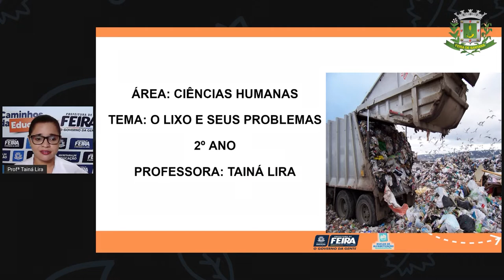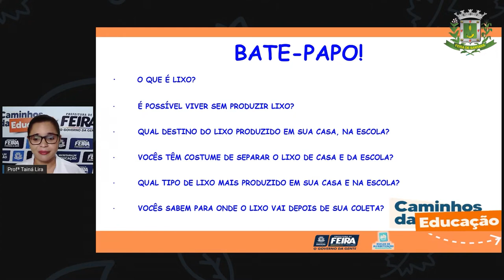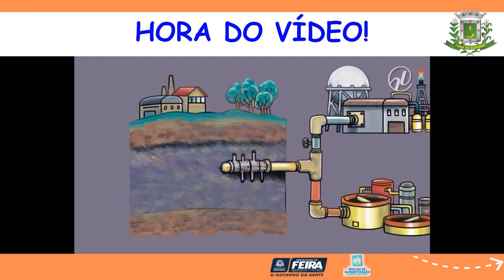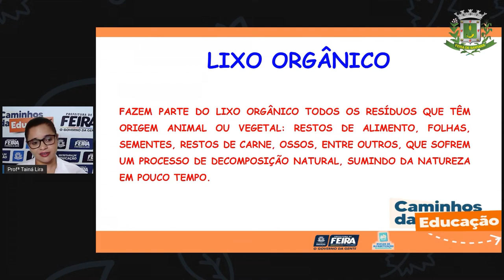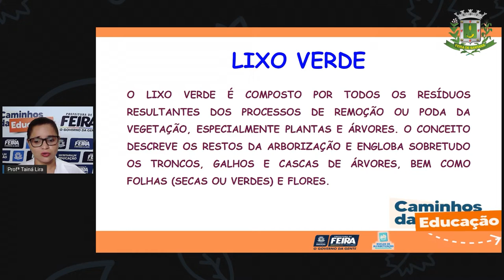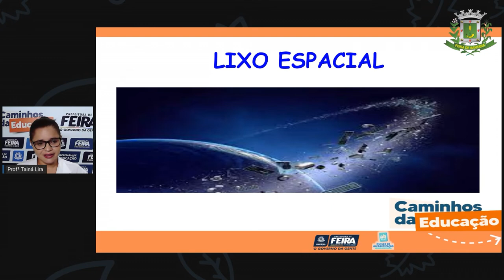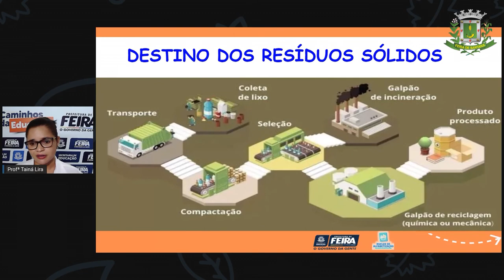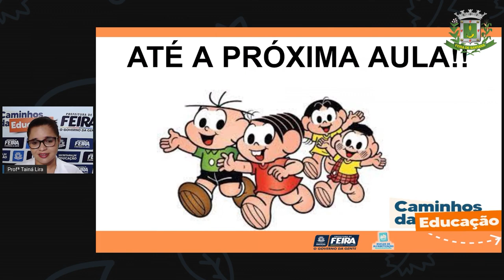Aula 161 2ºANO Profª Taina Ciencias Humanas O lixo e seus problemas